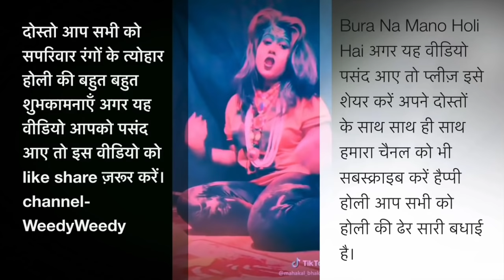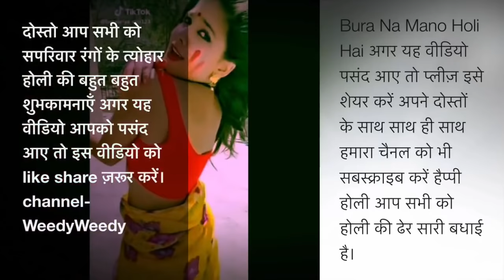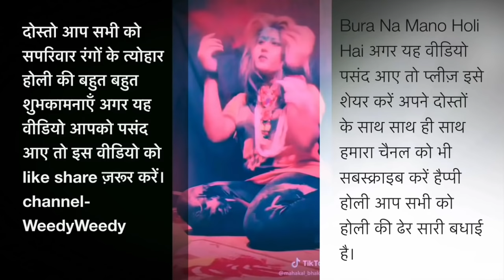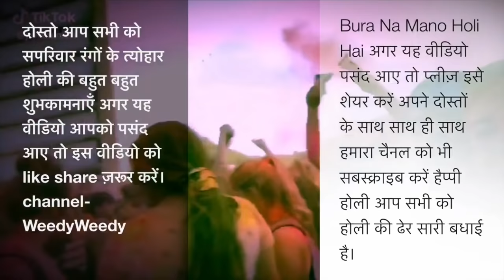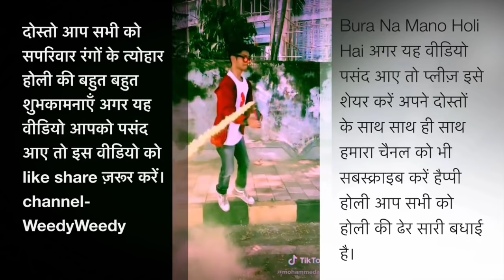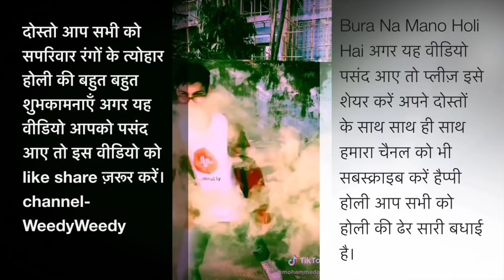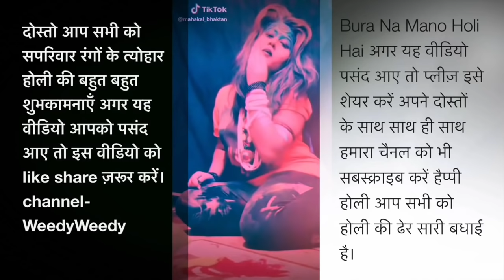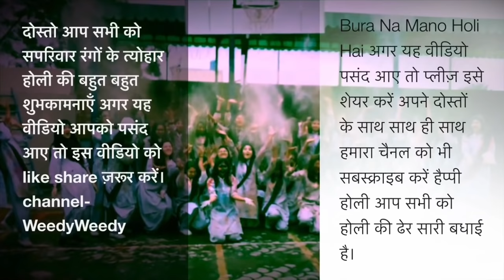HOLI REMIX Nagpuri Nonstop SONGS 2019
4:22 track2
8:31 track3